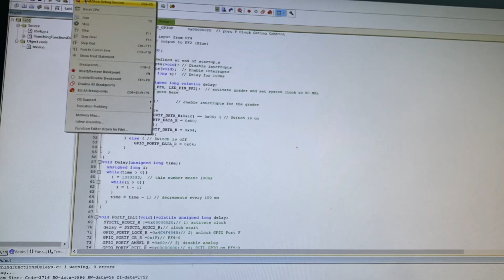CPE 187 Lab 6 Branching Function Delays Simulation portion Jimenez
For this lab we are tasked to code on the TM4C123G a branching function that has a blue LED turned on until SW1 is pressed. When SW1 is pressed and held, the blue light should toggle on and off.